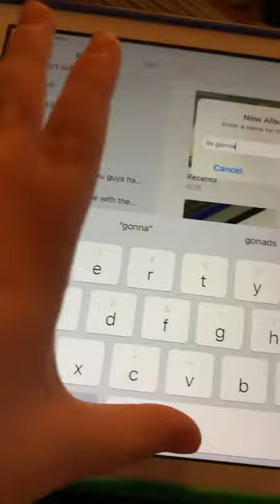This is a ripoff of trump escape (trump run)